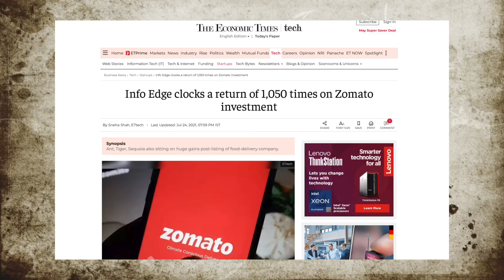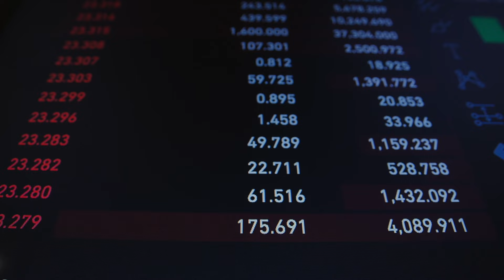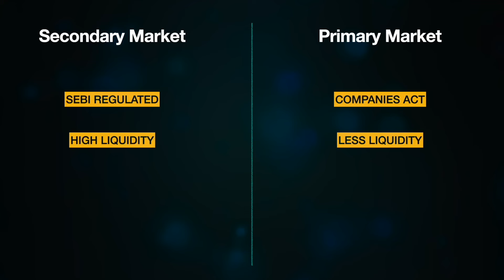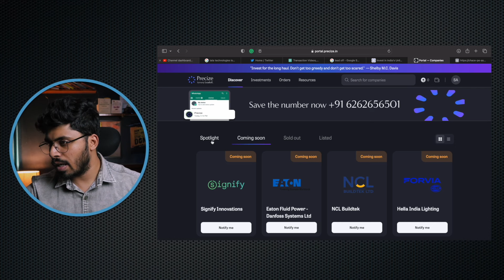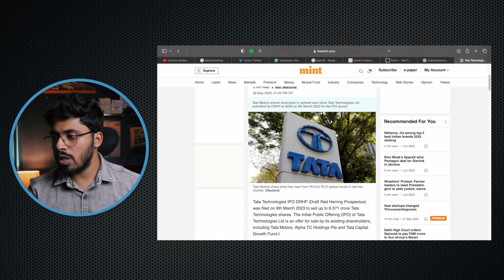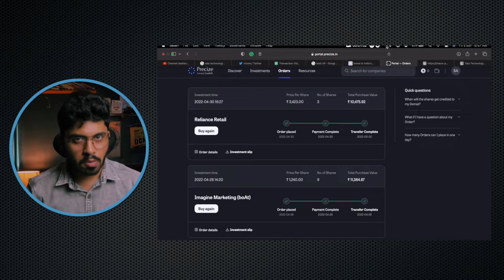What Big Investors Know But You Don't | Investing Has Changed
Things are changing really fast in the investing world, but if you are still following traditional investment advice you are in trouble.

One Click To Open A Demat Account In India's Best Discount Broker

(Also Join our telegram channel and be a part of our community)